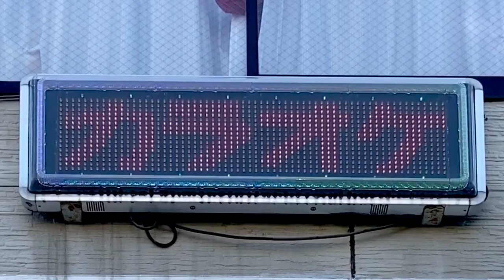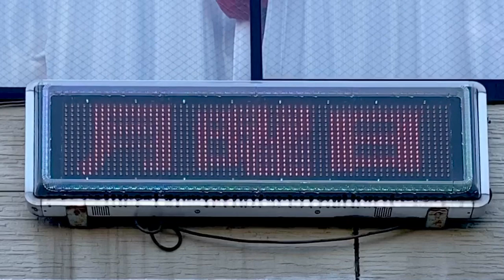広告用の電光掲示板 TOWA？ かず(〒798-0031 愛媛県宇和島市栄町港３丁目３−４５)